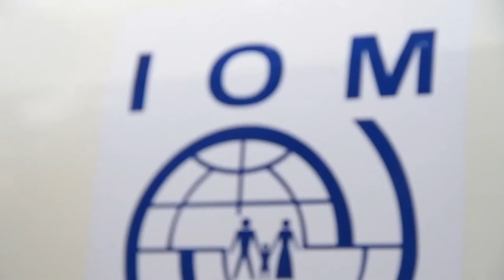(Trailer) Trafficked to Sea: IOM Cambodia's Repatriation Program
Watch the official trailer of IOM Cambodia's extraordinary short film about the situation of thousands of men working the world's oceans, spending years on fishing boats without ever touching dry land.